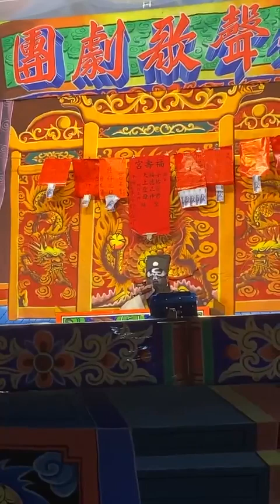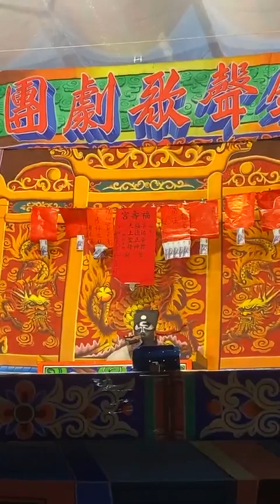113.06.04. 鐘聲歌劇團 鬼郡馬 17